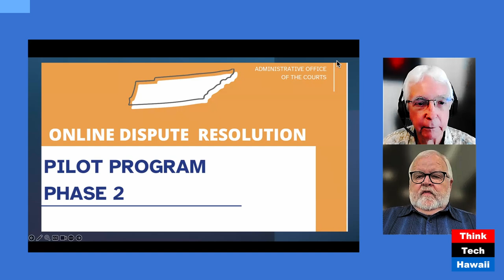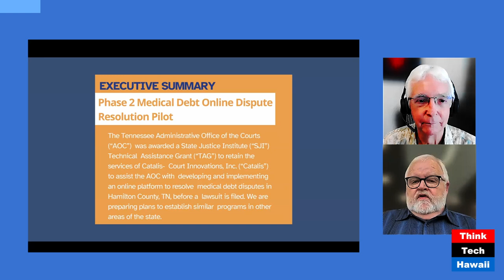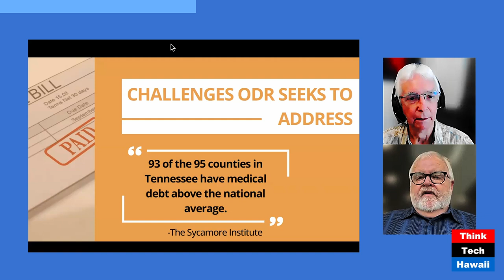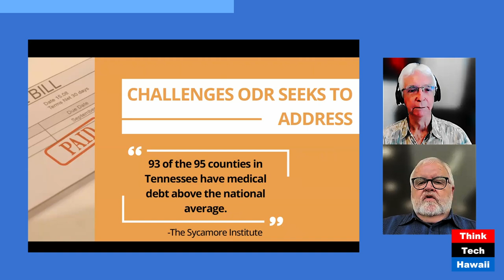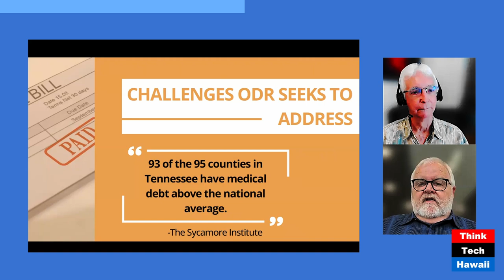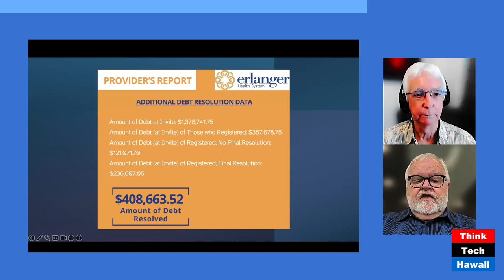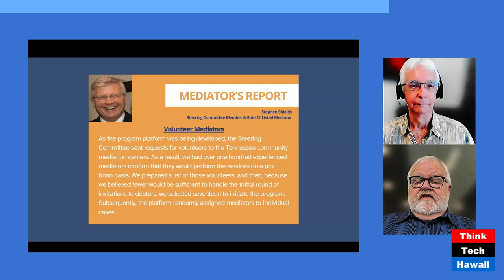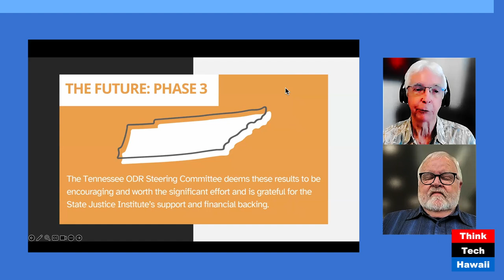Taking Justice to the People Online (The Rule of Law in the New Abnormal)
Taking Justice to the People Online; Online Dispute Resolution in Medical Debt Collection (The Rule of Law in the New Abnormal). The host for this show was Chuck Crumpton.  The guest was Larry Bridgesmith.

The discussion was: How Tennessee has established and enabled online dispute resolution to bring justice and collaborative, practical dispute resolution to people with medical debts instead of expensive, protracted, adversarial, partisan medical debt collection lawsuits; and the model Tennessee’s medical debt online dispute resolution program offers for systemic online dispute resolution instead of partisan, adversarial, expensive, protracted, disruptive, unpleasant legal proceedings, and substantially reduces court workloads and backlogs; and how Tennessee’s online medical debt dispute resolution program puts the people first, and enables understanding, respect and service to practical human solutions and values.

The takeaway was: The ways that online dispute resolution of traditionally adversarial, partisan legal disputes can offer systemic and individual solutions far more accessibly, quickly, inexpensively, collaboratively, manageably, and practically than expensive, protracted legal proceedings.

The hashtag keywords for this show are